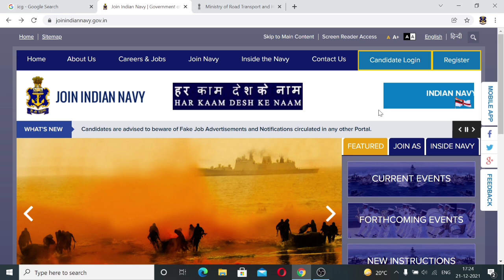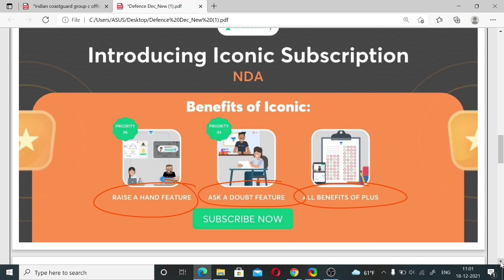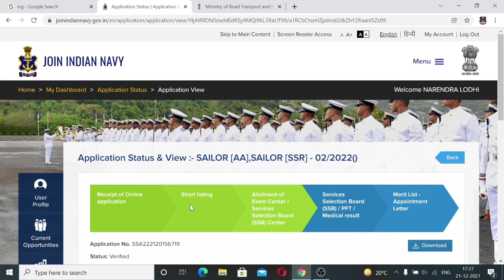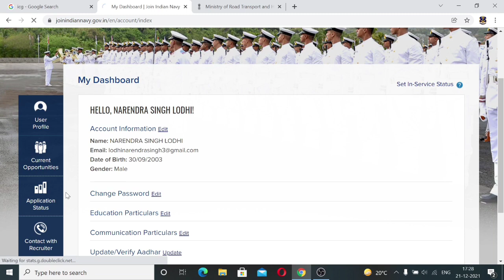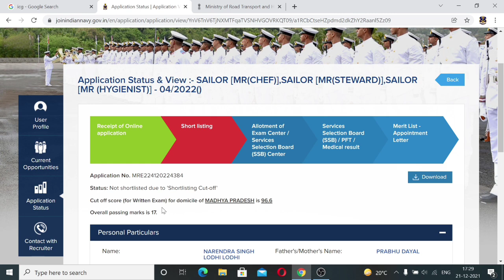Indian Navy AA/SSR/MR Result 2022 | क्या सच में Result आ गया है | Passing Marks | Cut Off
Indian Navy SSR AA MR Final Merit List 2021 | Navy SSR AA Final Cut Off 2021 | Navy AA/SSR Cut Off State Wise

हेलो भाइयों इस वीडियो में आपको बताया है कि आपका NAVY AA SSR MR का RESULT आया है कि नहीं आया OFFICIALLY वेबसाइट पे जाकर मैंने चेक किया है कि वास्तव में RESULT आया है कि नहीं आया है और हाँ PASSING MARKS UPDATE किये गए हैँ |